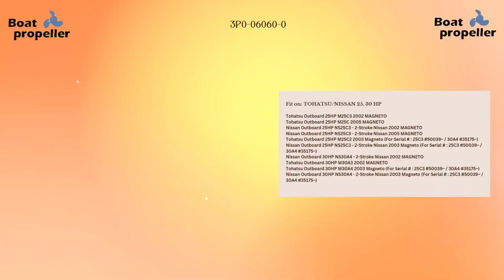Boat Propeller - Explore Outboards Parts for Yamaha/Nissan/Tohatsu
We are Boat Propeller from Taiwan. We sells marine, JetSki, snowmobile, ATV Engine Parts, marine hardware, outboard parts and other accesories. In this video, we recommends 3 Hot Selling Item to you:

CDI Unit Assy 3P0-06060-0 for TOHATSU NISSAN Outboard 25, 30 HP NS25C3 NS30A4

👇 Direct Links
【eBay US】
【eBay AU】
【eBay UK】
【eBay CA】

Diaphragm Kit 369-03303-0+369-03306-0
for TOHATSU/NISSAN 4-9.8 HP M4C/M5B/NS9.8B

👇 Direct Links
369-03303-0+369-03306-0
【eBay US】
【eBay US】
【eBay AU】

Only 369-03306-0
【eBay US】
【eBay AU】
【eBay Germany】

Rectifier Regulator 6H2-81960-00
for YAMAHA Outboard 40-70 HP, PWC GP1200 XL1200

【eBay US】
【eBay AU】
【eBay UK】
【eBay CA】
【eBay Germany】

For EBAY, click in link & scroll down to check precise models that fit